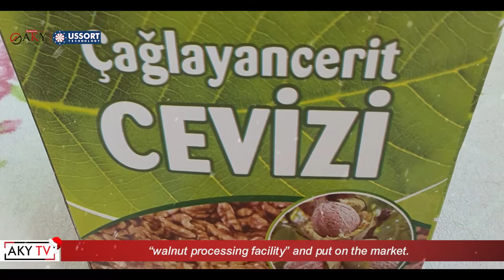Новости недели - 31 декабря 2021 | AKY Technology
Hi, everybody. Today is 31 December 2021
Are you aware that we are all time travellers? When we look back; how many things we have witnessed; what we have keep to ourselves!
Days, weeks, and months chased each other relentlessly. The “time”, the most valuable thing we have, and that cannot be turned back, has flown by so fast.
How fast
As we left one year behind, we turned our face to a brand-new year. While looking ahead, we now have the second most valuable thing of the life: “Hope”.
Let’s remember the famous Spanish Proverb: “Where there is life, there is hope!”. Let’s continue our life journey with hope.
I hope good things happen to all of us, and 2022 brings goodness to the Earth!
Now, let’s take a look at the last news of the year.

For Ari Susam, which is strong in international trade and has provided the Turkish Pulses Market with important services since the 80s in Izmir, we established 3 processing lines on pulses and oil seeds in the past years. One of these lines was the poppy screening and cleaning line installed in September 2018.
An Air Screen Cleaner has recently been installed to the Poppy Processing Line and the agglomeration problem has been prevented. We always stand by our Technical Team and our clients.

Ethiopia is one of the countries of the world where AKY Technology branded plants are on the rise. For an important company here, we had installed a treatment machine, a 7-channel fotosorter color sorting machine and PLC-controlled scale to work on pulses. Recently, our installation team were again in Ethiopia. They installed an Excell 206 Turbo Fine Cleaning Machine, a Gravity Separator and a Destoner to the company’s existing plant and completed product testing.
Wishing this full-fledged plant to be beneficial for Ethiopian Pulses Market.

We have good news from our country: “Caglayan Cerit Walnut”, the registered species of Caglayancerit district of Kahramanmaras officially accepted as a "geographical indication" in 2012, will be processed in the AKY branded “walnut processing facility” and put on the market.
We are proud to announce this news, which is an important step in the development journey of the region.
We would like to thank Hanifi Sarualtun, the esteemed Mayor of Caglayancerit, with whom we met recently, for his visit. We also thank our esteemed colleague Halil for his efforts.

The construction work of our new factory, located on an area of 50 thousand square meters, in Mersin-Tarsus 3rd Organized Industrial Zone, continues apace. When it is completed, we will be here with new and exciting works.
Lots of love and best regards.